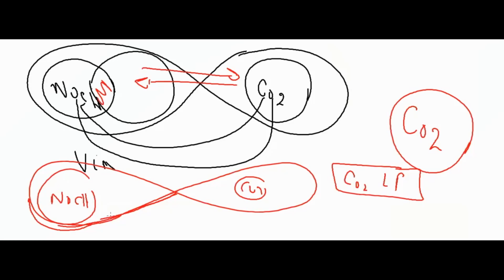Protocol for healthy teeth using plasma - M.T. Keshe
Excerpt KSW 135